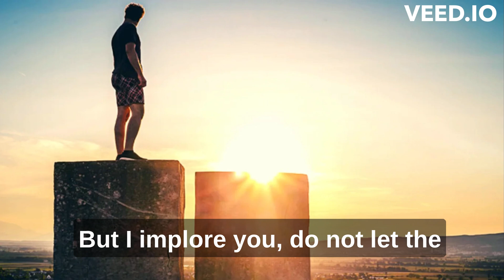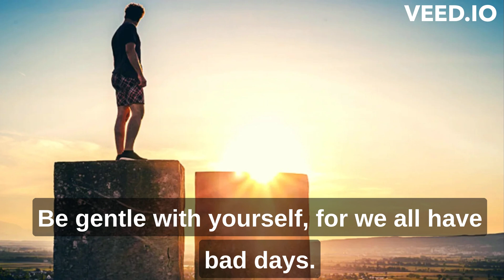Awakening Your Inner Optimist: A Guided Speech to Start Your Day Right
"Welcome to Crystalvidz In this empowering video, we invite you to join us in celebrating the triumphs, victories, and moments of joy that make up a day well lived. Life is a journey filled with ups and downs, and it's essential to take the time to acknowledge and appreciate the positive experiences that come our way.

In 'Embracing Success: Celebrating a Day Well Lived,' we explore the power of gratitude, self-reflection, and celebrating our accomplishments. We dive into the importance of recognizing even the smallest wins and finding joy in the journey, regardless of the challenges we may face.

Through heartfelt stories, practical tips, and inspiring insights, we'll guide you on a journey of self-discovery and appreciation. You'll learn how to cultivate a mindset of gratitude, shift your focus towards the positive, and celebrate the victories, big and small, that shape your day.

Join us as we share strategies for embracing success and making the most of each day. Discover the transformative impact of gratitude and celebration on your overall well-being, happiness, and sense of fulfillment.

Whether you had a particularly successful day or simply want to cultivate a mindset of appreciation, this video is for you. Allow yourself to be uplifted, inspired, and motivated to continue embracing success in all areas of your life.

Together, let's celebrate the wins, express gratitude, and create a ripple effect of positivity that extends far beyond a single day.

Embrace the power of success, gratitude, and celebration. Watch 'Embracing Success: Celebrating a Day Well Lived' now and unlock the incredible potential within each day!"

Feel free to modify the description to align with your video's specific content and message.